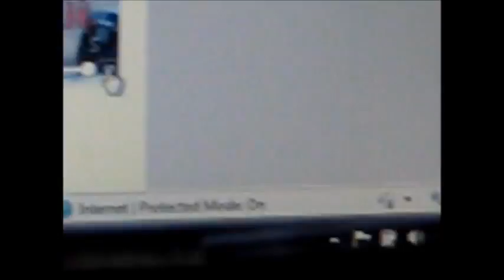4370) CSXT Q235-12.wmv